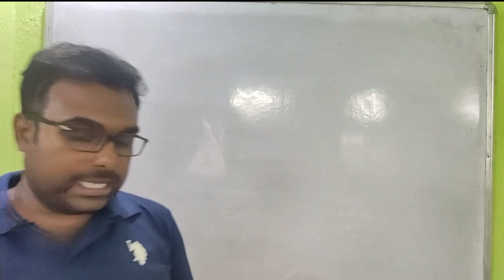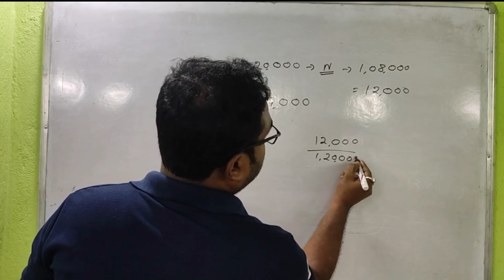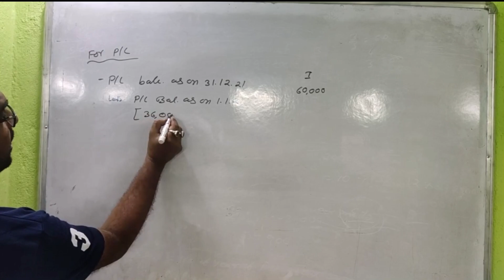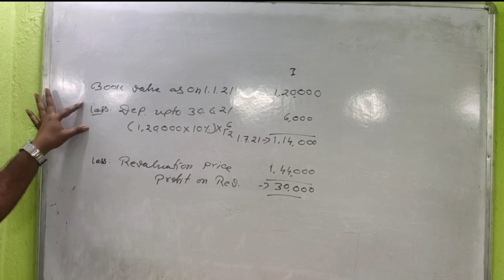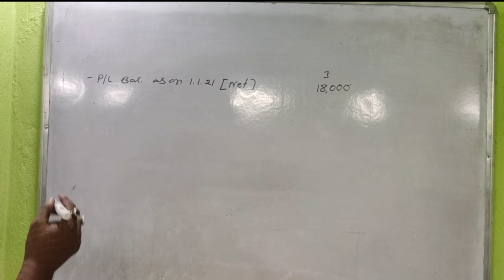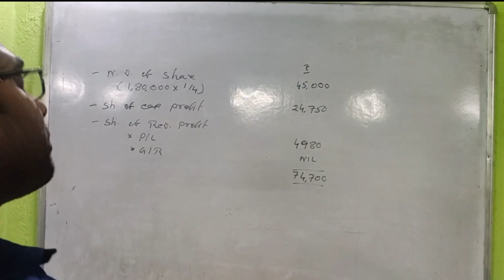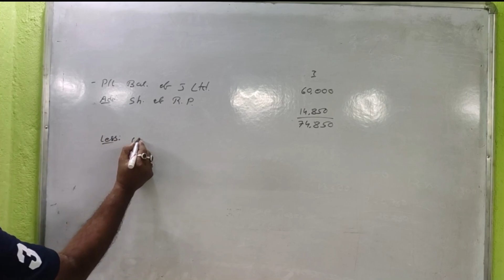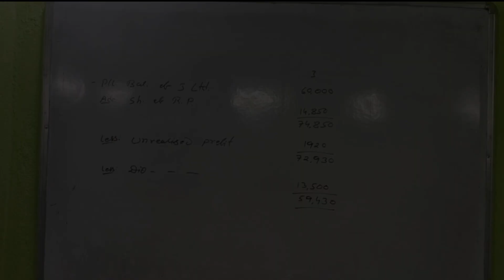Holding company class 3.. very very important sum..